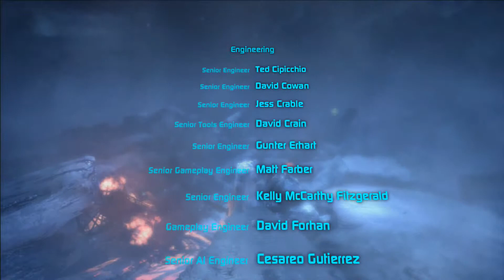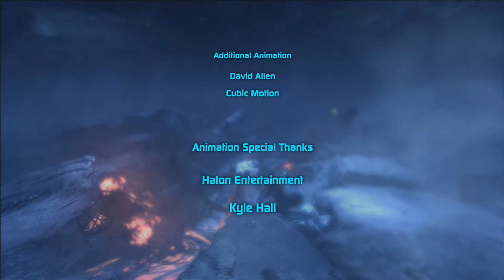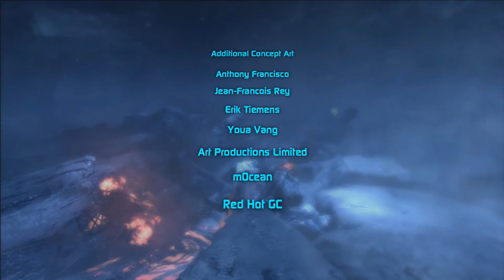Lost Planet 3 blind walkthrough part 50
The final battle, and the end of Jim Peyton's story. NEVEC will return, and the future rests in his grandaughter's hands now.